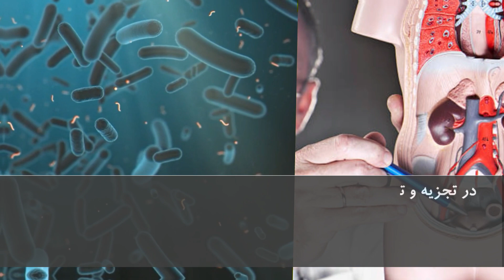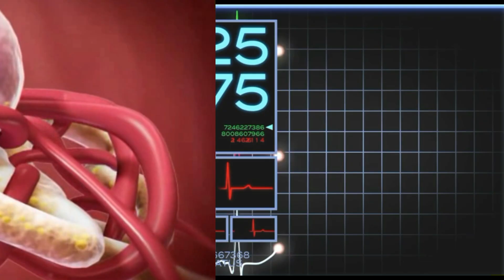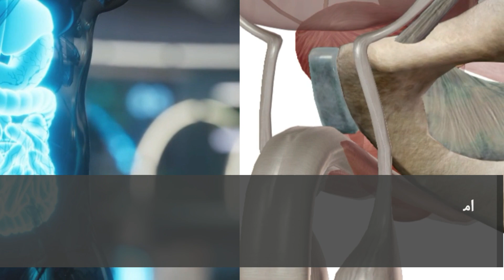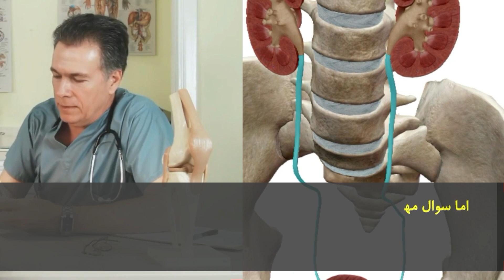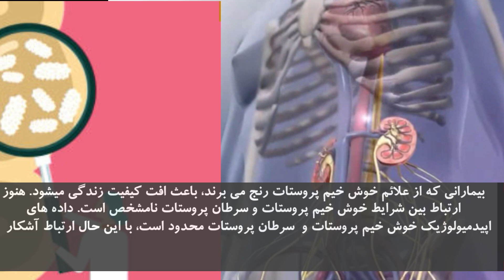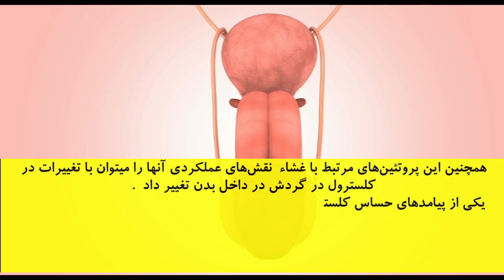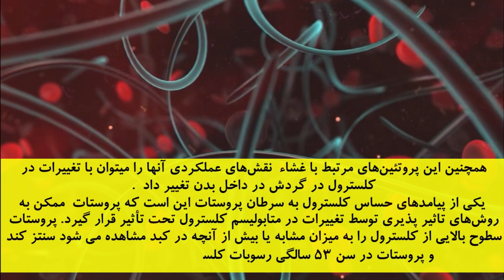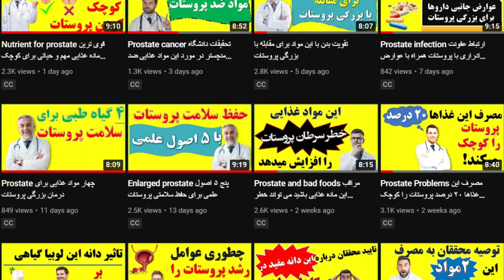آیا کلسترول بالا خطر ابتلا به سرطان تهاجمی پروستات را بیشتر میکنه؟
👇👇 در این ویدئو مطالب زیر بررسی می شود👇👇
برای التهاب و درد و ادرار قطره ای پروستات این مواد غذایی را مصرف کنید
کلسترول بالا و بزرگی پروستات
کلسترول بالا و سرطان پروستات
آیا کلسترول بالا بر سطح psa تأثیر می گذارد؟
سرطان پروستات

high cholesterol and enlarged prostate
high cholesterol and prostate cancer
does high cholesterol affect psa levels
 prostate cancer
Does high cholesterol increase the risk of invasive prostate cancer?
10 best foods for prostate health

پنج ۵ اصول علمی برای حفظ سلامتی پروستات